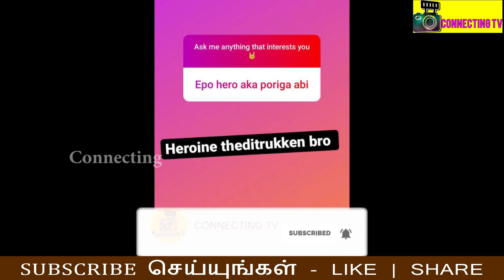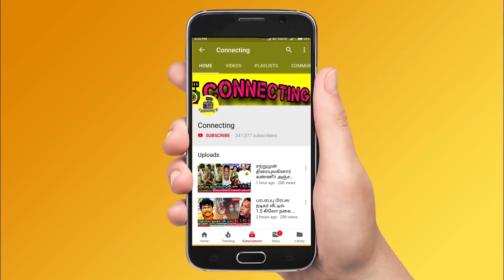Bigg Boss Ultimate ! Vanitha வை அசிங்கப்படுத்திய Abishek ! Kamal முன் அழுத Thamarai ! Live Hotstar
Bigg Boss Ultimate ! Vanitha வை அசிங்கப்படுத்திய Abishek ! Kamal முன் அழுத Thamarai ! Live Hotstar ! BB Ultimate | 5th February 2022 - Promo 3 | Bigg Boss Ultimate Day 5  – Promo | Bigg Boss Ultimate 24x7 | Bigg Boss Ultimate live streaming | BB Ultimate | BB Ultimate 24x7 | BBUltimate | Bigg Boss ultimate voting result today ! Kamal about thamarai selvi ! Thamarai selvi in kamal episode ! Kamal praises thamarai selvi ! Kamal speech to thamarai selvi ! Balaji suresh fight ! Suresh shout at thamarai ! Suresh fight with thamarai ! Suresh and thamarai clash in bigg boss house ! Suresh and thamarai huge fight !

BB Ultimate | Thamarai selvi crying infront of kamal haasan and other contestants

Kamal spoke about thamarai selvi about the award given by abhinay vaddy

Thamarai selvi emotionally crying infront of kamal haasan and kamal praises thamarai game play in bigg boss ultimate

captaincy task between suresh chakravarthy and balaji murugadoss

chair task for captaincy and suresh chakravarthy balaji participate in next week captaincy

kamal shows julie kurumpadam in front of housemates and audience

kamal revealed real face of julie by kurumpadam

 Kamal blasts vanitha for coffee powder issue in bigg boss ultimate house

Kamal got angry on vanitha vijayakumar for her attitude against housemates in coffee powder issue

Kamal shows vanitha kurumpdam for her attitude in weekend episode

Bigg Boss Ultimate Tamil  – Abhinay is getting very low votes and he got chances to evicted from Bigg Boss Ultimate Tamil  this week

Bigg Boss Ultimate Tamil  - 1st week eviction process is ongoing and everyone expects Abhinay  to be evicted from Bigg boss ultimate house

Bigg Boss Ultimate Tamil   1st week elimination process - all expecting Abhinay will be eliminated this week as she got least votes this week

This week Nomination : Niroop , Suresh Chakravarthy, Vanitha Vijayakumar, Anitha Sampath , Julie , Snehan , Abhinay Vaddi , Suruthi

Niroop  will be saved first as he got 1st place in voting ! Anitha Sampath  is in the second place | Suruthi is in 3rd Place ! Snehan in 4th place

Suresh is getting high votes | Abhinay is getting very low votes ! Suresh and Abhinay is expected to get low votes

This week nomination process was very interesting as many people try to nominate Vanitha and Julie